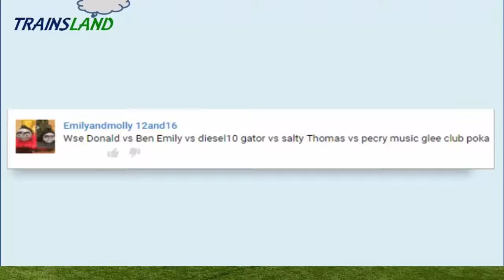The World's STRONGEST ENGINE Trains #84 - Thomas and Friends for Children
This Youtube video episode is a Thomas and Friends - The World's STRONGEST ENGINE Trackmaster Trains for kids

Donald vs Ben
Emily vs Diesel 10
Gator vs Salty